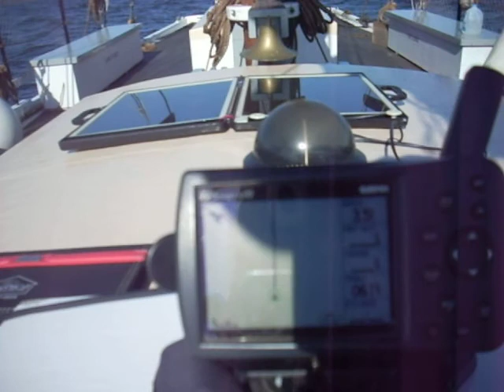Schooner Lily push-boat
The Lily has no engine, so we use our trusty yawl boat we call the Lily pad.